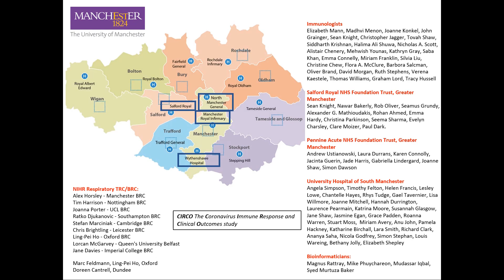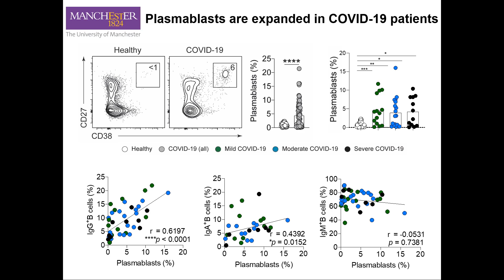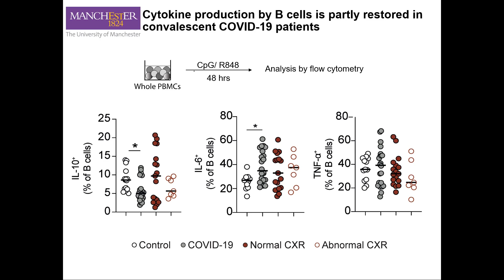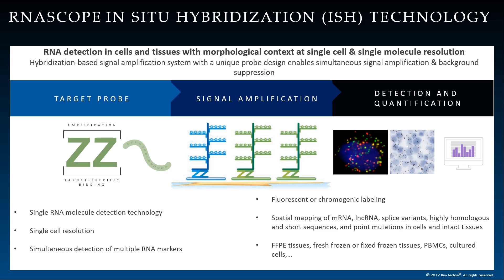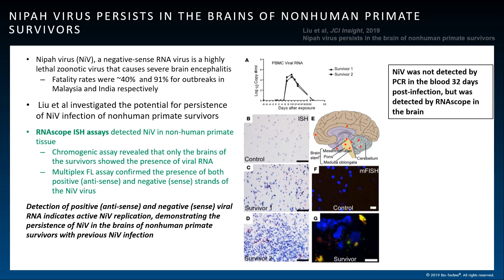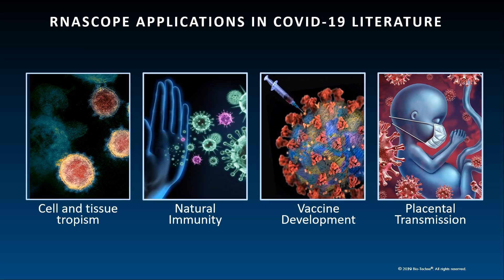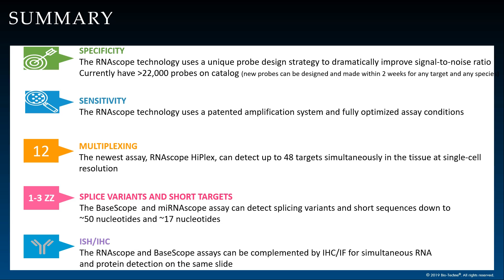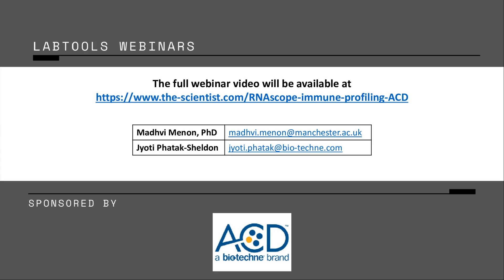2020 Oct 6 - Longitudinal Immune Profiling Reveals Key Immune Signatures Associated with COVID-19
Presented by: Madhvi Menon, PhD, Presidential Research Fellow, School of Biological Sciences, University of Manchester

and
Jyoti Phatak-Sheldon, MS, Associate Scientist, Applications Advanced Cell Diagnostics, a Bio-Techne Brand